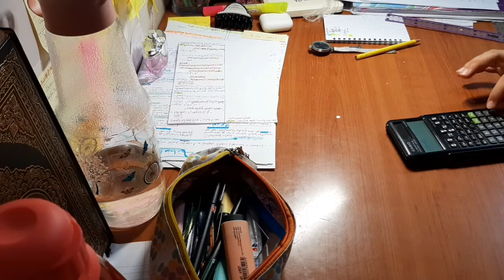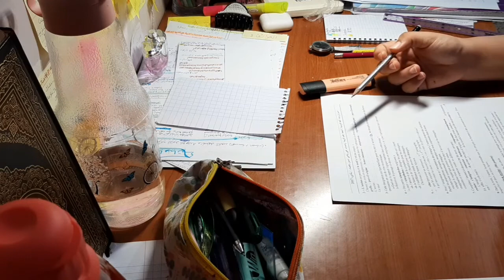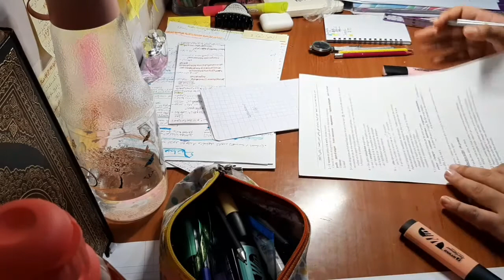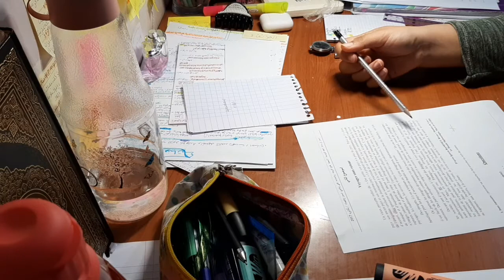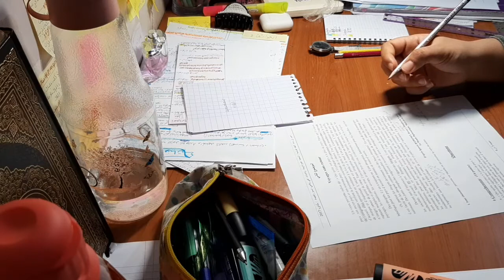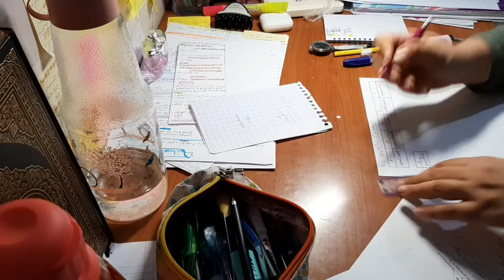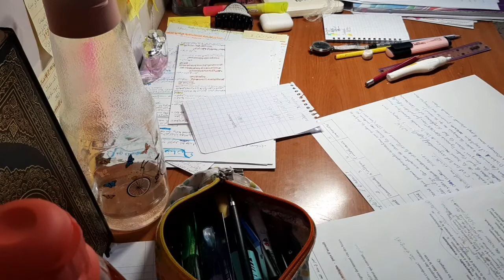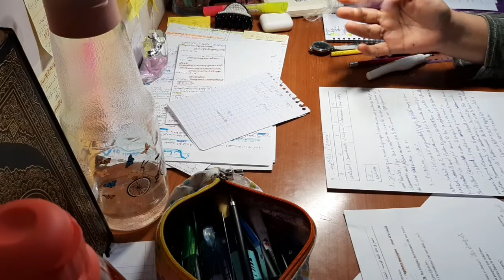study with me |French study with me | Bac student study with me 2021|Algerian Student 🇩🇿🇩🇿🇩🇿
study with me Arabic study with me |night study |Bac student study with me 2021|Algerian Student 🇩🇿🇩🇿

study
Algeria
Algerian
study with me
math
mathematics
maths
Student of mathematics
science
scientific
islamia
ادرس معي
بكالوريا
الجزائر
جغرافيا
دراسة
٢٠٢١
بكالوريوس
학생
공부
공책
책
Science de la nature et de la vie
Scientific studies
학생은 공부입니다
تخليص
تلمسان